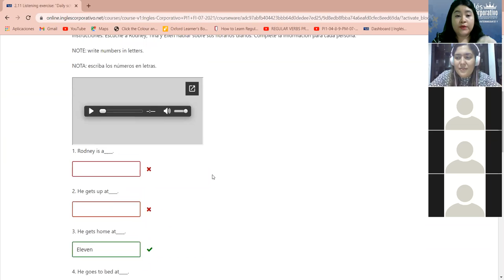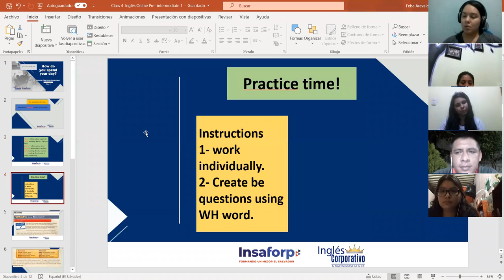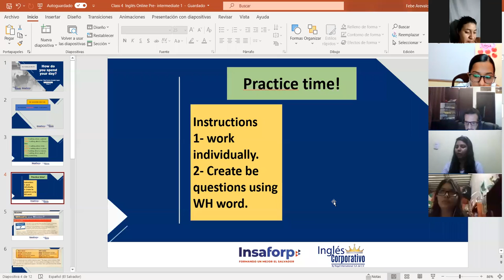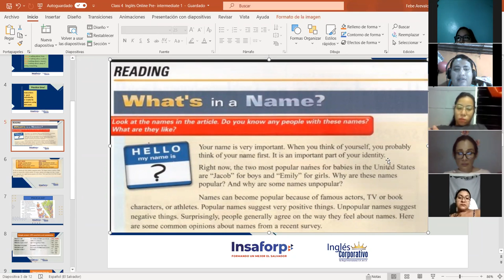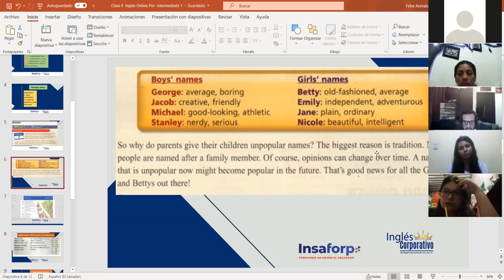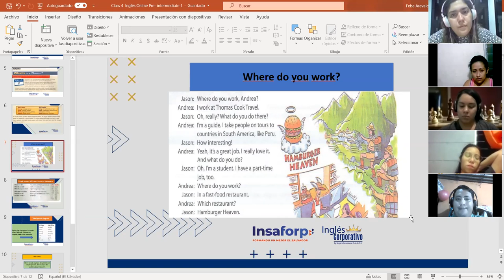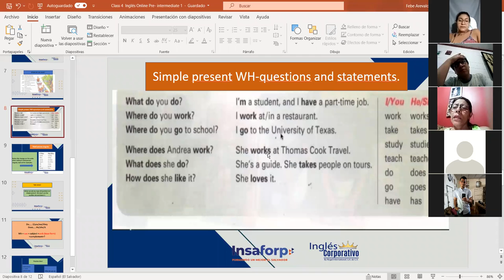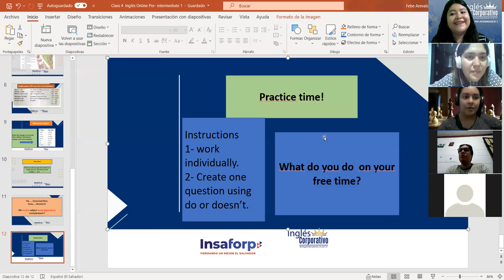Ingles Corporativo-Simple present WH-questions and statements. Class# 4 Day #4.